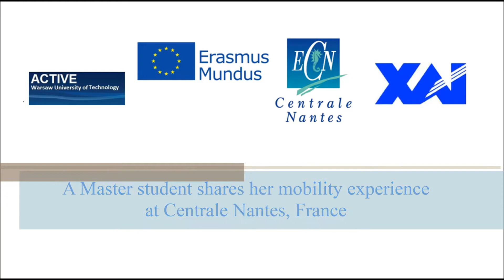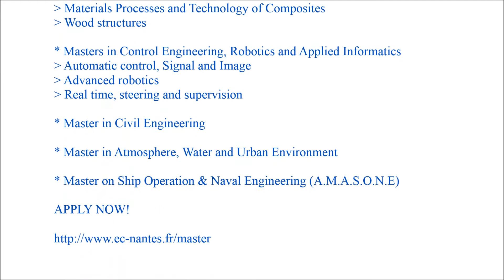Ivanna (M. Eng in applied Mechanics of Centrale Nantes) shares her experience.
Master of engineering in Applied Mechanics of Centrale Nantes.